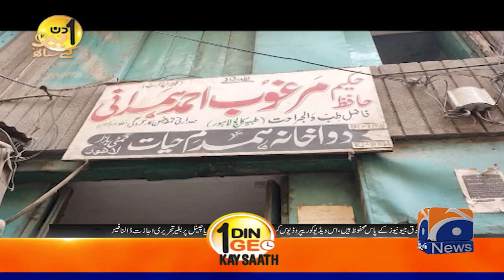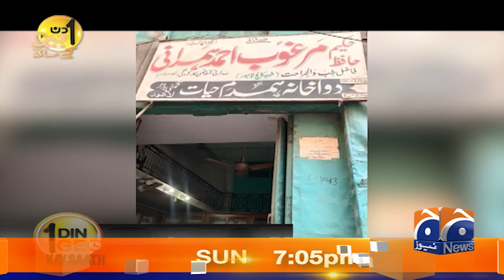Aik Din Geo Kay Saath - Hafiz Marghoob Ahmad Hamdani - Suhail Warraich - Geo News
Aik Din Geo Kay Sath | Hafiz Marghoob Ahmad Hamdani | Suhail Warraich